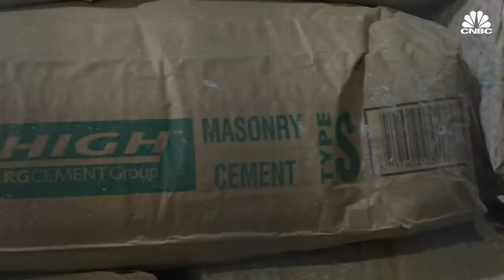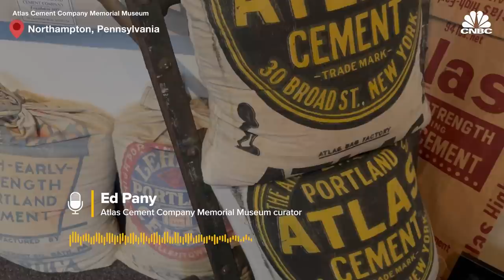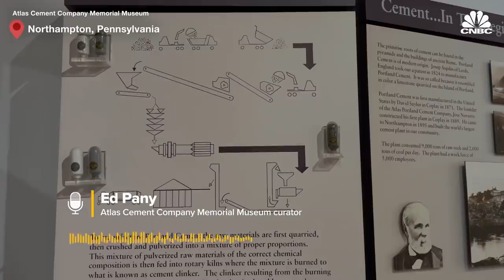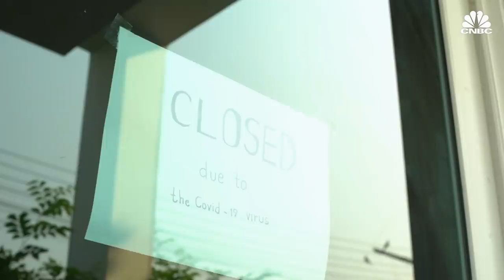Can The U.S. Cement Industry Keep Up With The $1 Trillion Infrastructure Bill?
Concrete is the foundation of just about everything. It's used to construct buildings, highways, bridges, roads and more. During the Covid-19 pandemic, concrete fell victim to the same phenomena affecting other essential materials and goods: snarled supply chains and labor shortages. And demand for concrete appears to have only increased after the Senate passed the $1 trillion infrastructure package. Watch the video above to learn more about the cement-concrete supply chain.

Concrete is the foundation of just about everything. It’s used to construct buildings, highways, bridges, roads and more.

During the Covid-19 pandemic, concrete fell victim to the same phenomena impacting other essential materials and goods: snarled supply chains and labor shortages. And demand for concrete — and its essential ingredient, cement — appears to have only increased, after the Senate passed the $1 trillion infrastructure package to upgrade America’s roads, bridges and tunnels.

“In the short-term, we continue to have the supply chain difficulties, particularly in certain markets, and so prices are rising,” Anirban Basu, chief economist for the national construction industry trade association Associated Builders and Contractors, told CNBC. “So right now, apparently, supply is not rising up to meet demand.”

The industry also faces labor shortages of skilled workers and truck drivers. And the recent housing boom means more demand for concrete and cement, putting more pressure on the industry to increase capacity.

On top of all of this, there’s also a push to reduce the amount of carbon emissions that come from the industry. A study published by the National Academy of Sciences in 2019 estimates that global cement production accounts for 8% of global carbon emissions, making it the largest single industrial emitter of carbon dioxide.